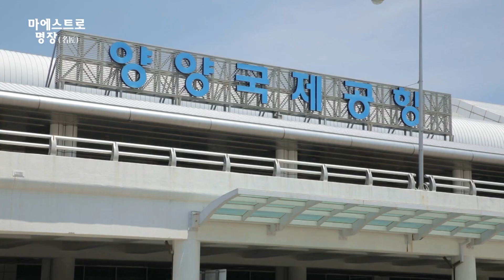[마에스트로 명장] 현장에서의 항공정비 기술 배울는 꿈나무들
최첨단 과학기술이 집적된 고부가가치 산업 '항공 산업'
하늘을 나는 항공기의 안전을 책임지는 항공정비사!
항공 산업 전사를 키우는 이동구 이정원 명장
열정 넘치는 교육 현장과 미래의 항공 정비사들과의 만남